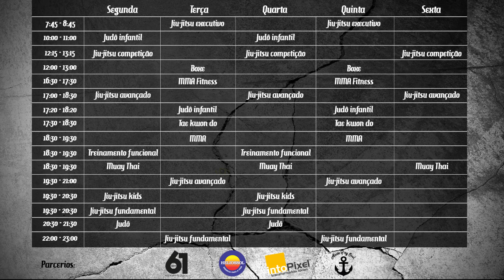Passagem de Guarda - Estrela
Passagem de guarda estrela, finalizando com estrangulamento cruzado.